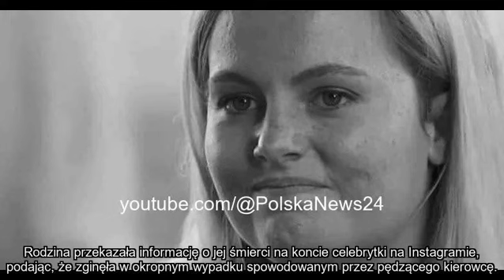Gwiazda reality show zginęła w wypadku samochodowym. Miała 28 lat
Dannii Erskine, znana z australijskiego reality show "Duma i uprzedzenie", zginęła tragicznie w wypadku samochodowym między 28 a 29 kwietnia, w wieku 28 lat. Rodzina przekazała informację o jej śmierci na koncie celebrytki na Instagramie, podając, że zginęła w okropnym wypadku spowodowanym przez pędzącego kierowcę. Dee, siostra Dannii, ujawniła, że kierowca drugiego pojazdu był pod wpływem alkoholu, a zderzenie miało miejsce na skrzyżowaniu. Dannii była pełna życia i starała się ruszyć dalej i poznać kogoś. Przed śmiercią miała napięte relacje z rodziną, która była niezadowolona z jej partnera, Dentona. Była modelka Tatjana Patitz zmarła również w wieku 56 lat, co spotkało się z żalem i wyrazami współczucia ze strony Cindy Crawford i Anny Wintour. W osobistym wyznaniu Dee stwierdziła, że jej siostra zginęła na skutek obrażeń czaszki w wyniku uderzenia w poduszkę powietrzną, a lekarze orzekli śmierć mózgu. Emani Johnson, która walczyła dzielnie, nie przeżyła.